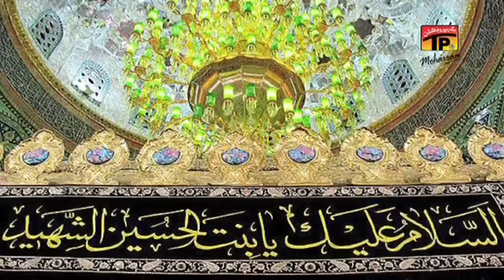Mar Kay Bhi Na Zindan Se - Muzammil Rizvi 2016-17 - TP Muharram 2016-17